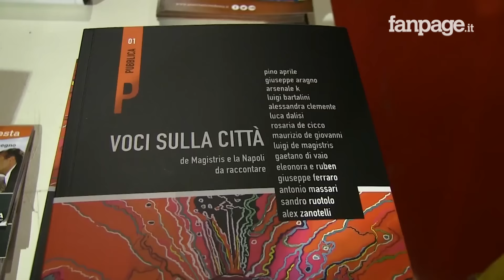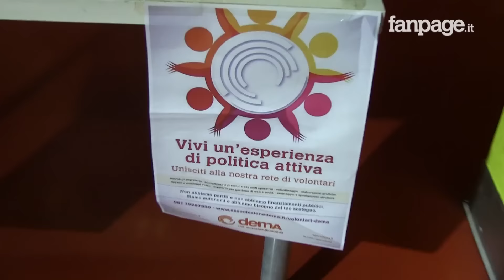Comunali 2016, De Magistris apre la campagna elettorale: "Nelle mie liste nessun impresentabile"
"Finalmente inizia la campagna elettorale" così ha esordito il Sindaco di Napoli Luigi de Magistris che ha aperto oggi al cinema Modernissimo la sua campagna elettorale per le elezioni del prossimo 5 giugno. "Stanotte non ho dormito perché ho avvertito il peso della responsabilità - ha detto De Magistris ai giornalisti - sono stati cinque anni difficili anche dal punto di vista personale e non era scontato che mi ricandidassi". A sostegno De Magistris dovrebbero esserci 14 liste che saranno consegnate il prossimo 5 maggio. "Dobbiamo vincere al primo turno - ha spiegato De Magistris - e per farlo non dobbiamo avere recinti, io sono di sinistra e sono garante della tenuta della coalizione ma sarà una coalizione che rispecchierà la città quindi anche con opinioni diverse". Infine il sindaco in carica si è soffermato sulle modalità di scelta dei candidati: "Valuteremo ad uno ad uno i candidati con il casellario giudiziale, la storia politica e se abbiamo dubbi anche con l'analisi del sangue, ma nelle nostre liste non ci saranno impresentabili".